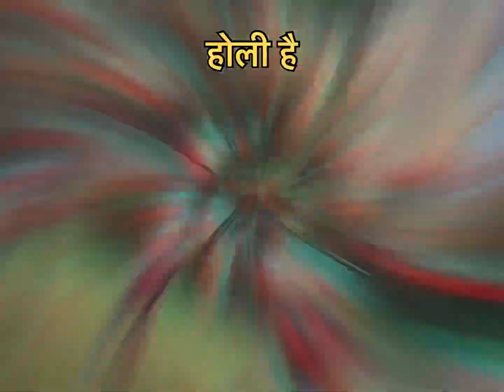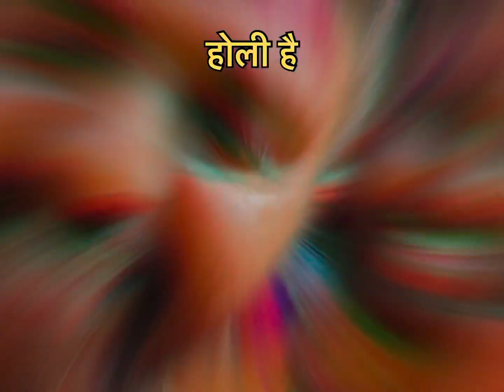Happy holi all ❤️🤍🩷🤎💓💗❤️‍🩹💔❤️‍🔥🩵💘💞💜💖💛🖤❣️❣️ follow @Sahulifter